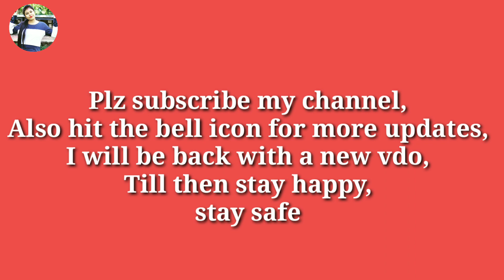Top 5(Five) Junior Colleges Of NAGAON#Rubycreation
I'm here with my new vdo.Here I have mentioned about Top 5 Junior Colleges of Nagaon...
All the data's  are taken as per today's date..And the college's are placed in particular places according to analysis ,and ratings...
Guys show some love..

ভিডিঅ'টো চোৱাৰ বাবে অশেষ ধন্যবাদ থাকিল।